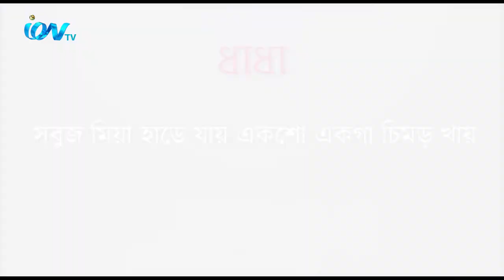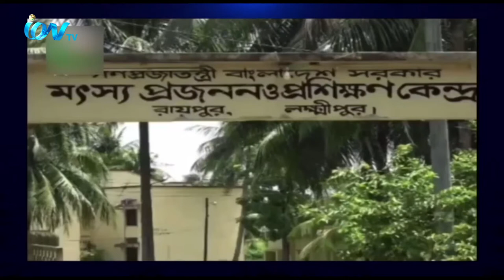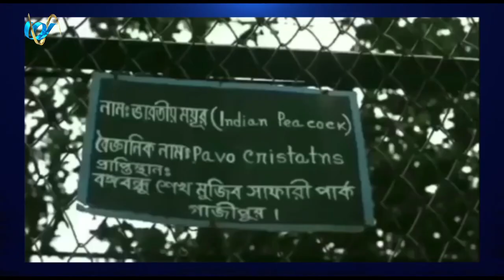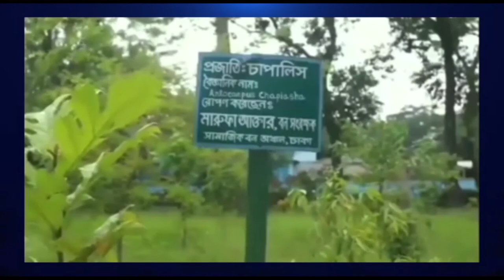Ango Bari Noakhali EP-16 on 12th October 2020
iON TV
SKY 782